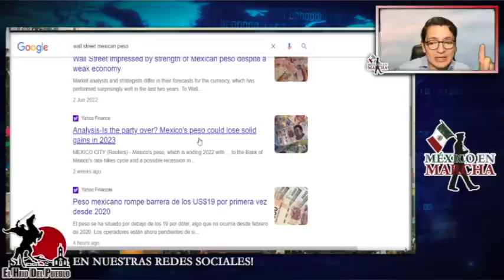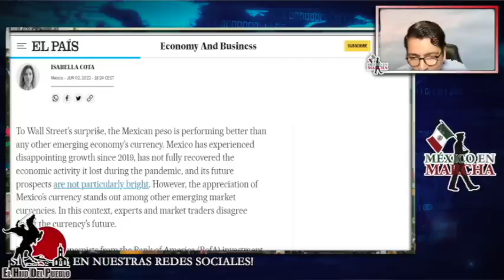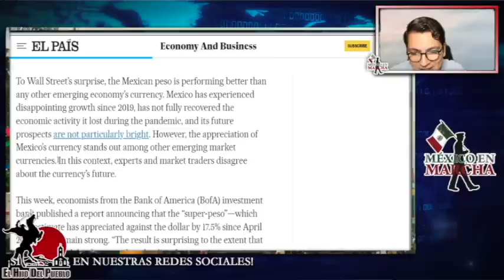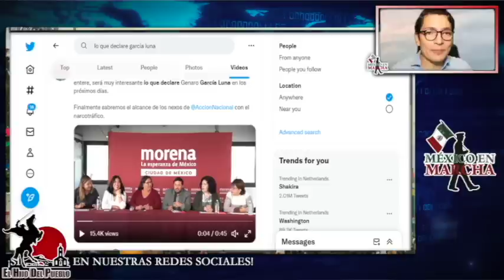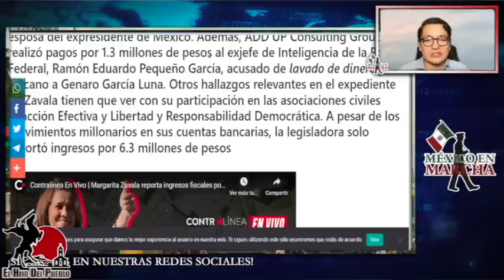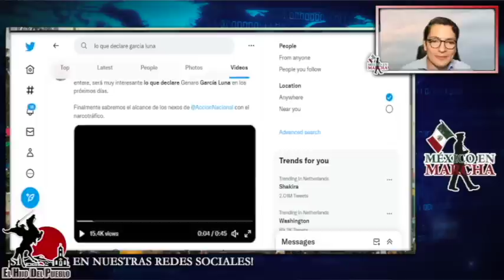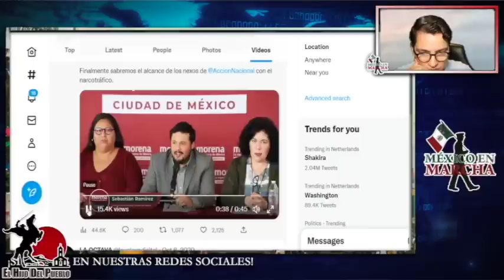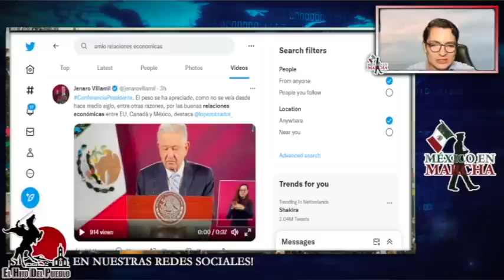Con Dos Movimientos AMLO Destruye Wallstreet! En Dos Semanas Paga La Deuda Externa!